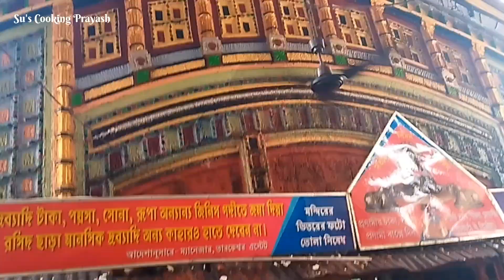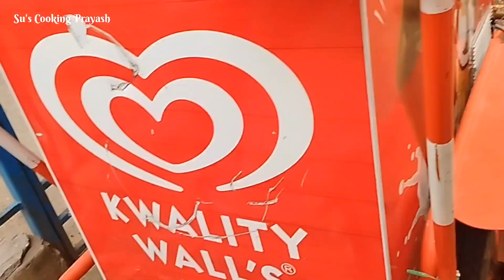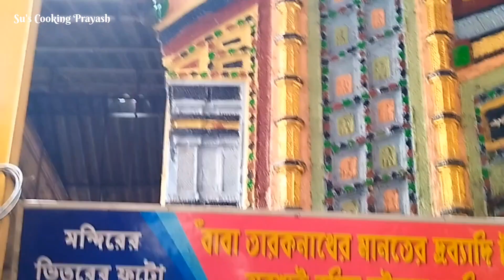तरकेश्वर् बाबा का मंदीर् दर्शन //Tarakeswar Yatra 2024😊🙏🙏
Apne Friend Ke Saath Jure Rahena